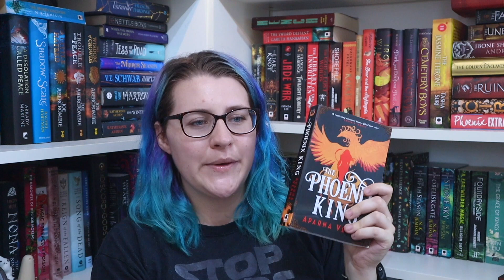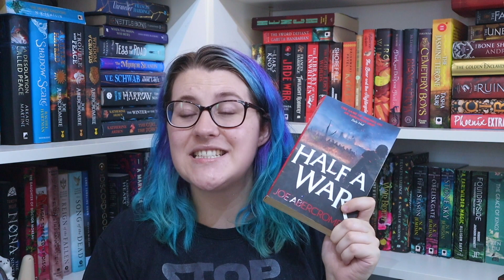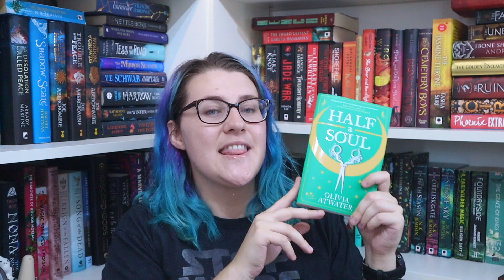Is This Too Much Grimdark? | What I'm Reading Right Now #36 (All the Joe Abercrombie...) [CC]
It just so happened I ended up reading these series simultaneously it wasn't my intention. But here we are.